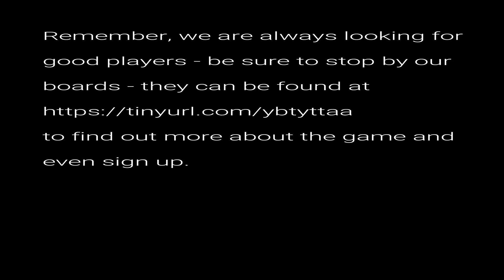Et Tu Nightwing 5 of 6 AUDIO